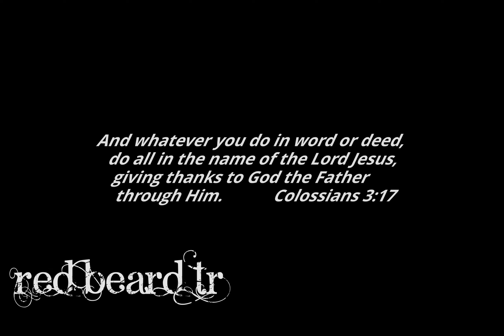Tree Removal Compilation, Best of 2022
Best of 2022 - Tree Compilation

Tree removal, Tree work, Tree climbing.